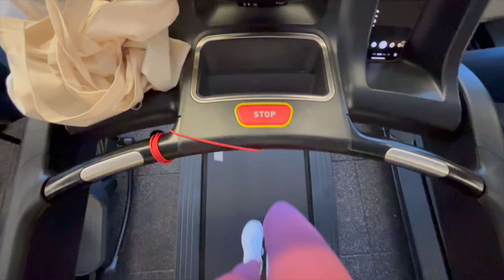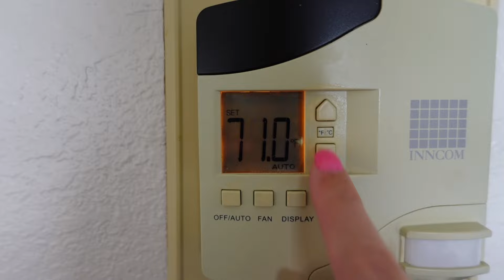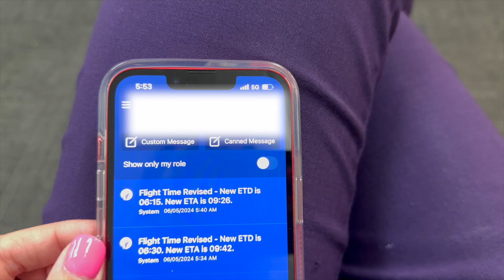Flight Attendant Vlog | 10 flights in 3 days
Welcome to my life as a Flight Attendant---

My first 3 day trip in months!!! Happy June☀️ Hope you all are well + enjoying your summer!